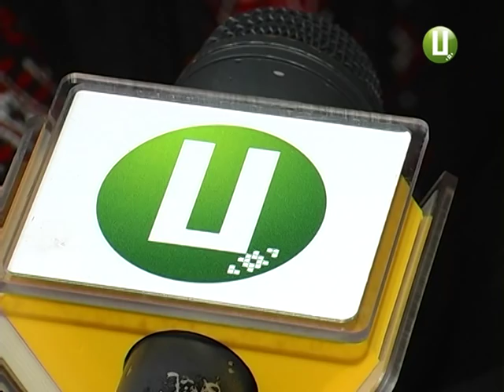ХОДТРК "Поділля-центр" - Переселенці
Війна розірвала їхнє буття навпіл. Через конфлікт на сході України ці люди змушені були лишити житло, роботу,  близьких та почати нове життя тут – на Хмельниччині.